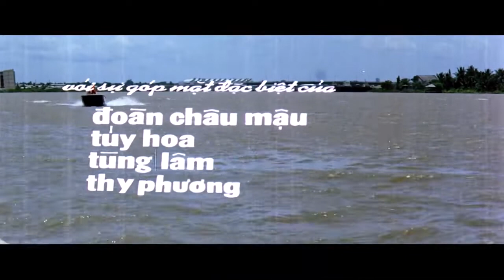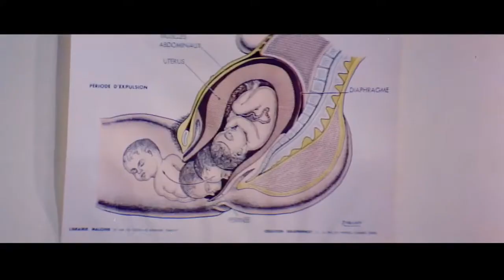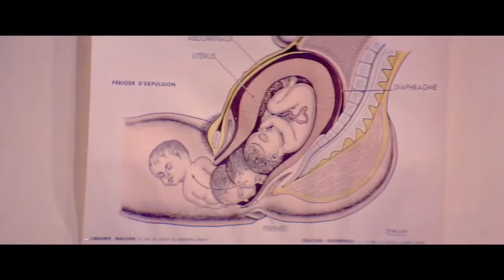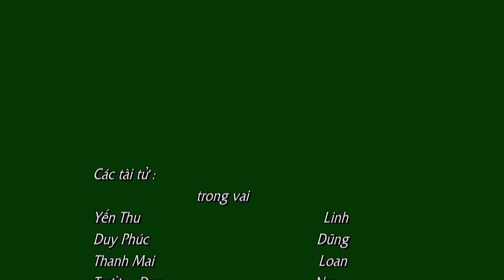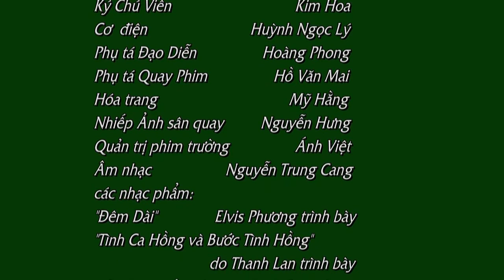Tuổi Dại Phim Tuổi Teen Trước Năm 1975